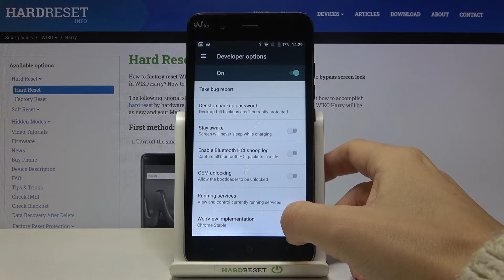How to Enable Auto Updates on Wiko Harry – Activate System Updates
Find out more information about Wiko Harry:
Hi there! Have you ever been wondering how you can enable system automatic updates on your Wiko Harry? In today's video we're going to show you how you can easily enable automatic system updates on your Wiko Harry just in a couple of simple steps. You will find this tutorial useful if you're getting quiet annoyed by your Wiko Harry always asking you to update it in an inappropriate moment, you can always set it to update automatically, for example, overnight. So if you wish to learn how you can enable auto updates on your Wiko Harry, all you need to do is just watch this short tutorial to the end, follow the instructions described by our specialist and try to perform this operation yourself on your Wiko Harry.

How to update apps in Wiko Harry? How to update applications in Wiko Harry? How to install latest app version in Wiko Harry? How to update apps via Play Store on Wiko Harry? How to check the newest app versions in Wiko Harry? How to check recently updates apps in Wiko Harry? How to install the newest app version in Wiko Harry?